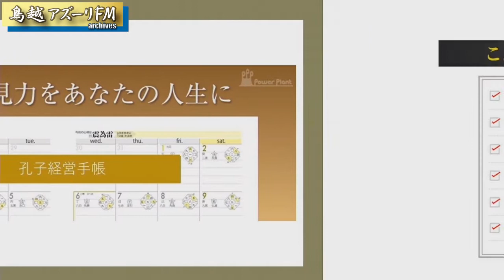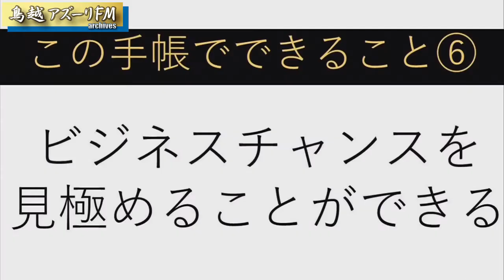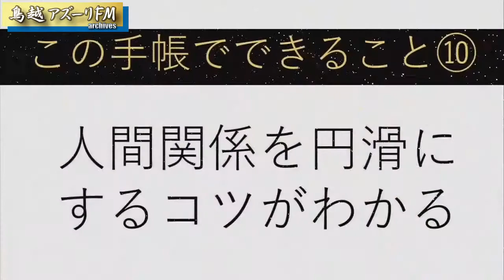2020年11月12日配信 木曜人生劇場 天地人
安慶陽のTwitter